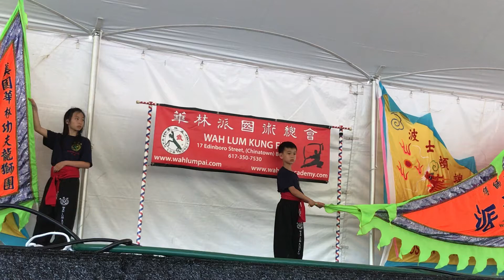Wah Lum Fan Form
Dragon boat festival Cambridge MA 2019